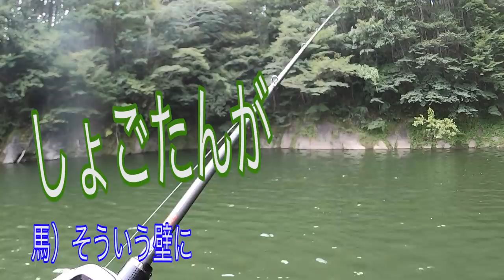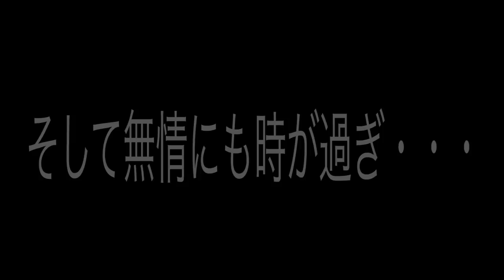プロスタッフ・釣りYouTuberのお二人と大分釣行！【前編】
【馬場拓也さんのSNS】

【村上祥悟さんのSNS】